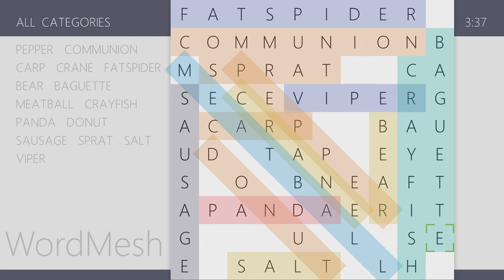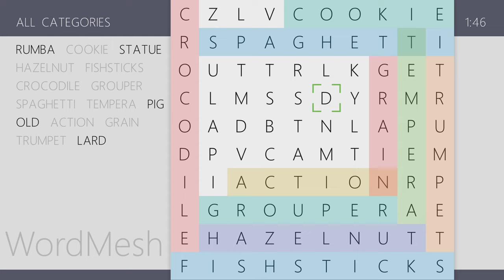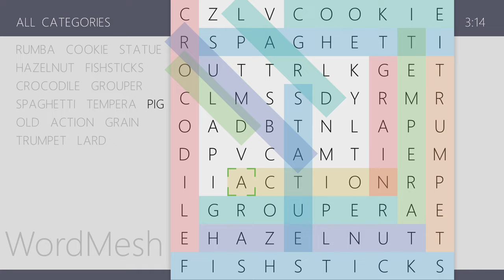Word Mesh - An Exciting New Way to Blend Text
Word Mesh Demo